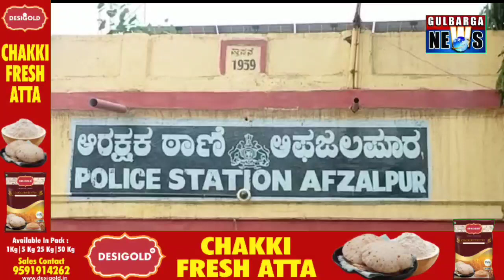5 Person Arrested & 10 Bike Recovered Worth Of 6 Lakh Rupees By Kalaburagi District Police